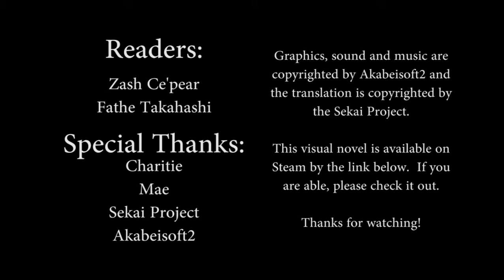G-Senjou no Maou Let's Read Episode 25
The Devil on G-String Let's Read Episode 25

Well, that was too good to be true...  Kyousuke has returned to his evil self, and corrupting the poor innocent Tsubaki...